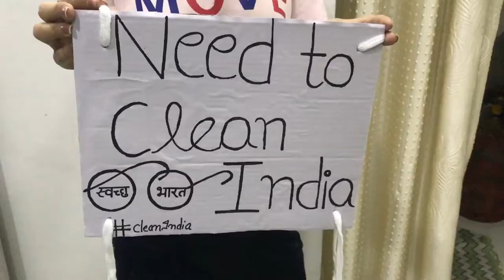How i made National Costume green🇮🇳dirty🇮🇳/best National Costume🥇/Diadem miss🇮🇳 1strunnerup👸